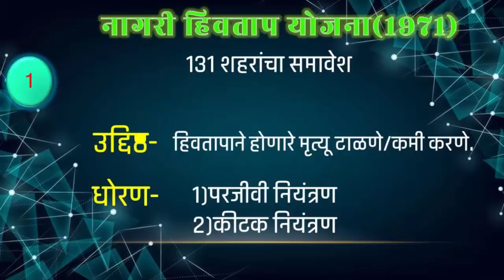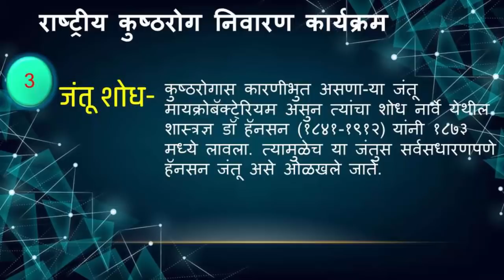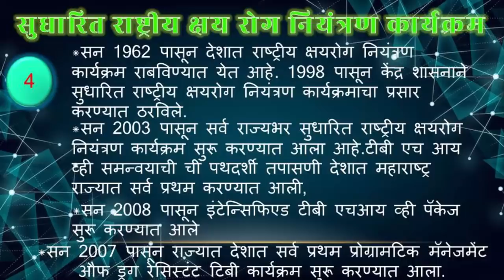आरोग्य सेवक तांत्रिक प्रश्न / राष्ट्रीय आरोग्य कार्यक्रम/अधिपरिचारिका तांत्रिक माहिती/ gk questions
आरोग्य सेवक तांत्रिक प्रश्न, अधिपरिचारिका तांत्रिक माहिती,राष्ट्रीय आरोग्य कार्यक्रम  त्यामध्ये राष्ट्रीय अंधत्व नियंत्रण कार्यक्रम, नागरी हिवताप योजना, राष्ट्रीय कुष्ठरोग निवारण कार्यक्रम इत्यादी बाबत सविस्तर माहिती आहे..

thanks